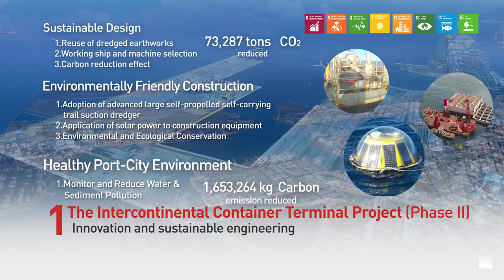高雄港2017-2021未來發展建設主計畫(Master Plan for Future Development and Construction, 2017‐2021)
2021年高雄港參與國際港埠協會(IAPH)辦理之世界港口永續計畫(WPSP)，高雄港此次以「高雄港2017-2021未來發展建設主計畫(Master Plan for Future Development and Construction, 2017‐2021)」提案，計畫背景係高雄港為順應船舶大型化之海運趨勢及國內外經貿環境的變革，及舊港區內原先有約300餘座石化油品儲槽及營運設施散落於中島區及其鄰近區位，緊臨高雄市之核心精華地帶，與市區發展不相容，同時考量市民居住的安全，再加上港埠發展已朝向專業化、集中化，因此如何遷移與安置舊港區內石化油品儲槽及營運設施，調整港區碼頭功能，已成為高雄港亟須面對之課題。故為解決以往因港埠發展所造成與城市間的多面向衝突，高雄港近年著手進行港區整體性的調整與改變計畫，將位於市區之高污染、高危險石化產業及大型營運設施，遷移至外海新生地，並以綠色、環境友善工法強化新的港埠設施、分離不同船型的進出、設置先進環保設施，同時透過舊港再生計畫(如：棧貳庫、水花園、大港橋等)打造城市與港區新的連結。即強調高雄港如何在發展維繫產業的同時，縫合城市與港埠的間隙，開啟港市再造新契機。